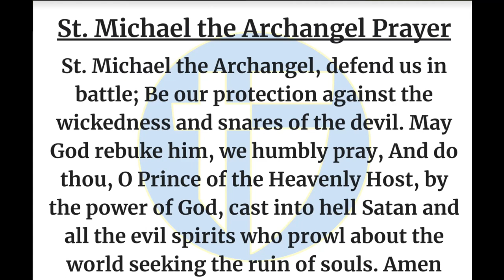The Halo Morning Show 11/15/23